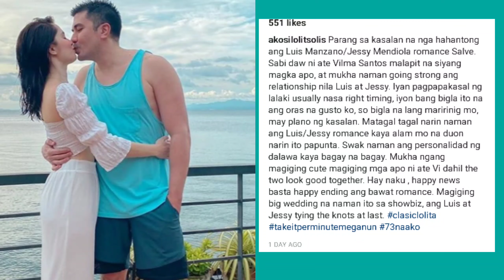IKAKASAL NA LUIZ MANSANO AT JESSY MENDIOLA/MUKHANG TUTUNOG NA ANG WEDDING BELL 🔔